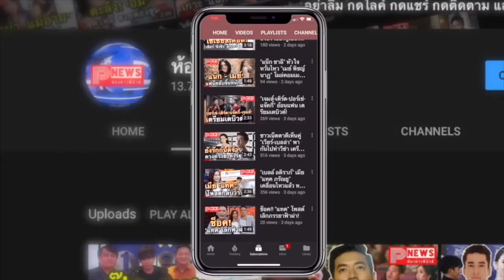ห้องข่าวพีนิวส์ | "ไบร์ท วชิรวิชญ์" ส่งกำลังใจให้พี่ๆ รปภ. ขอบคุณที่เสียสละสร้างประโยชน์ที่ยิ่งใหญ่